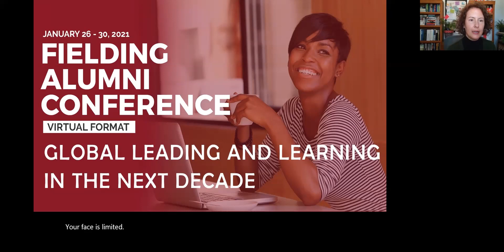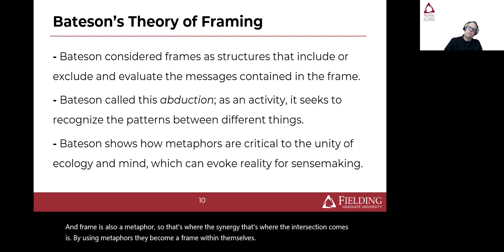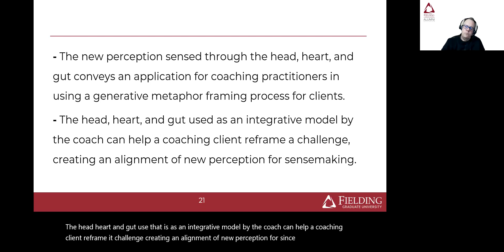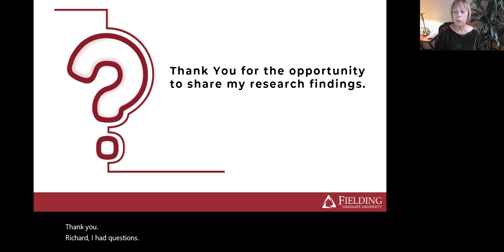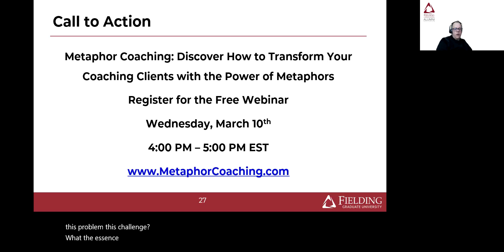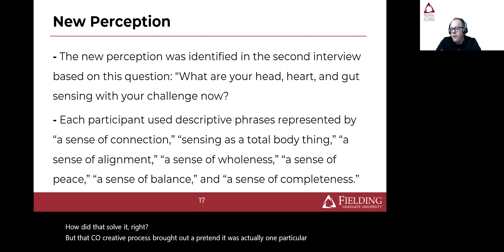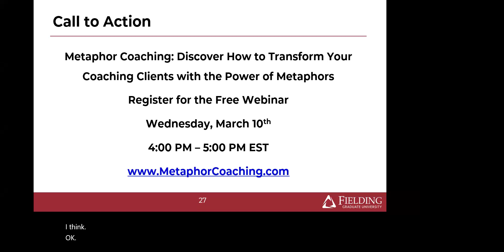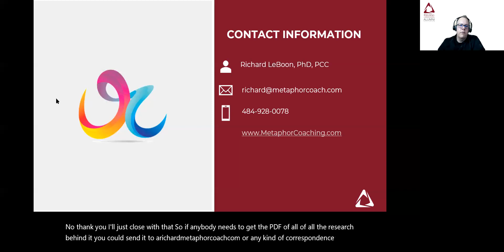Metaphor Coaching Through a Generative Metaphor Framing Process For Sensemaking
Speaker: Richard D. LeBoon, PhD
The presentation offers coaches a unique method to work with their coaching clients, which moves beyond a goal-centered approach to coaching and toward a metaphor-focused process for sensemaking. It also informs educators in the design and instruction of coaching curricula using a generative metaphor framing process to strengthen the scholar-practitioner model in coaches' education. A new narrative is needed in professional coaching that transcends goal-driven models, processes, or techniques and instead uses a metaphor-focused approach that co-creates a catalytic shift for coaching clients to reframe the uncertainty and ambiguity associated with their challenges for sensemaking. With the numerous studies on the practice of metaphors used by psychologists, linguists, and psychotherapists, the literature reveals a limited number of approaches that utilize metaphors within the context of professional coaching. In response, my doctoral research designed a "Generative Metaphor Framing Process" to determine how a business leader encountering a challenge could develop and use a generative metaphor to reframe their uncertainty and ambiguity to evoke a new reality for sensemaking. The Shift in Perspective theme indicates that a generative metaphor framing process had reframed each participant's current perspective regarding their business challenge by evoking a new reality to consider their challenge differently. The Change in Affect theme suggests that a generative metaphor framing process evoked a new reality, enabling a change in the participants' affect toward their challenge. The New Self-Awareness theme proposes that a generative metaphor framing process brought about new self-awareness for participants, creating choice and change by evoking a new reality for what was possible. The New Perception theme conveys that a generative metaphor framing process had evoked a new reality for participants observed in sensing an alignment of their head, heart, and gut.